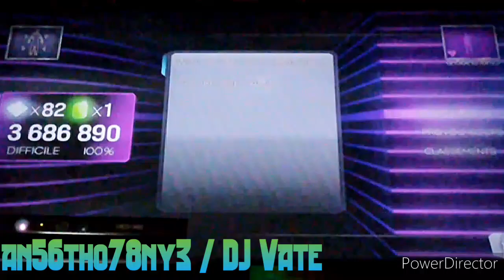DLC | Dance Central 3 (Gameplay) - What Makes You Beautiful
Vera Vero